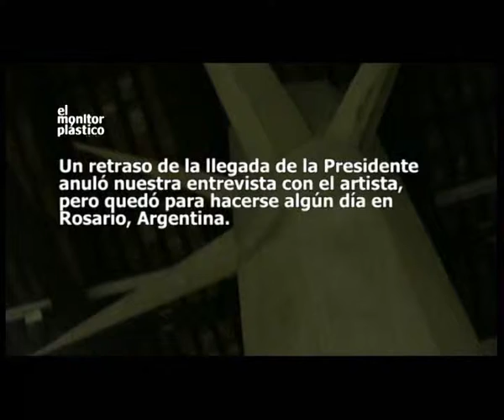adrián villar rojas.flv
muestra de Adrián Villar Rojas, rosarino, en representación de Argentina en la 54 bienal de Venecia.